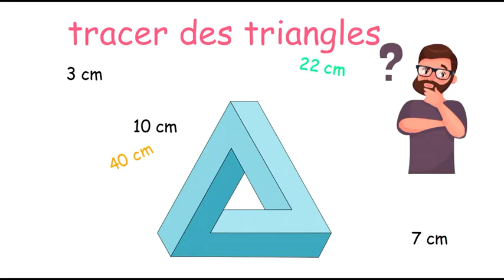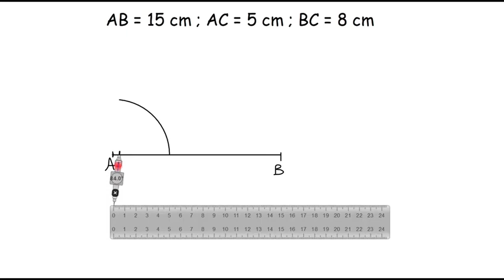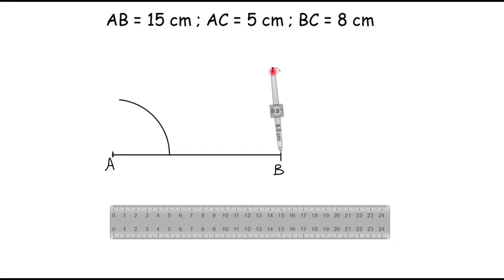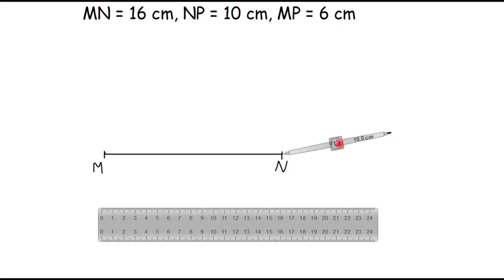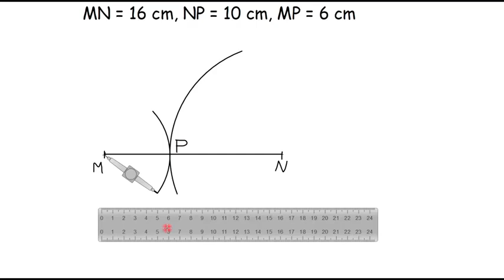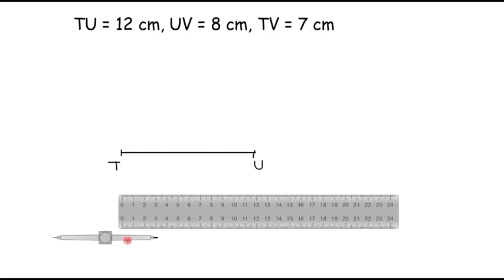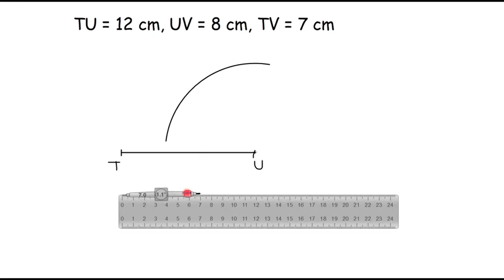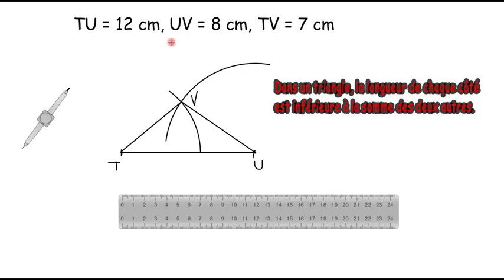inégalités triangulaires 1APIC mathématiques